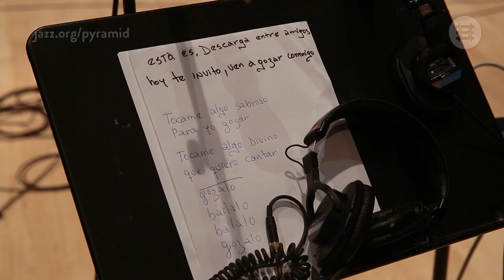DESCARGA ENTRE AMIGOS - Carlos Henriquez feat. Rubén Blades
Listen to "Descarga Entre Amigos" featuring Rubén Blades on vocals and check out behind-the-scenes footage from the recording of Carlos Henriquez's debut album, THE BRONX PYRAMID, out now on Blue Engine Records.